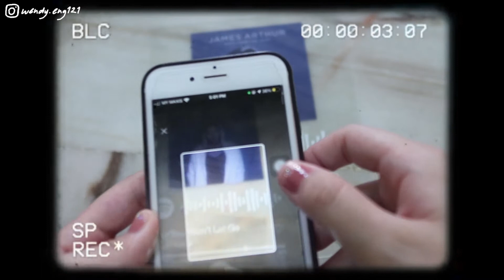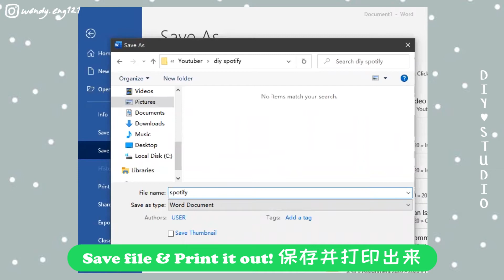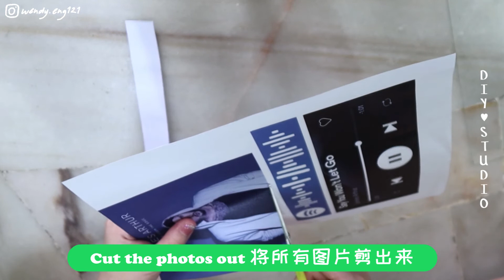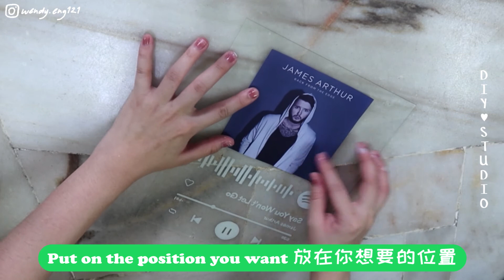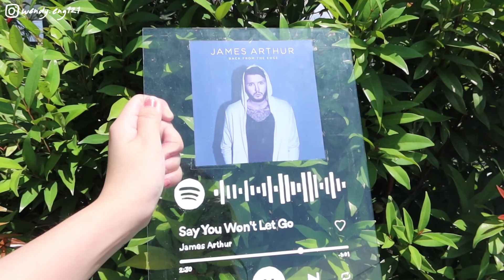(eng sub) 超简单DIY Spotify音乐专辑透明玻璃立牌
嗨耶洛本(｡･∀･)ﾉﾞ，相信如果你们有关注最近的趋势就不会对这个DIY Spotify音乐专辑透明玻璃框感到陌生啦🎧 今天的diy教程真的超级无比十分简单简单简单(划重点!!!) 而且只需要三种材料就可以自制唯美又aesthetic的摆式, 就趁趁着MCO期间在家打发时间diy吧😍
♡节约环保，从旧物做起♡
♡FAQ♡
▼ Where are you from 你是哪里人
我是马来西亚华人，所以口音与本地人更接近(⁎⁍̴̛ᴗ⁍̴̛⁎)

▼ Get to know me 了解我多一点
身高/ 161cm
体重/ 54kg
身型/ 梨形身材
肤质/ 混合偏干敏感肌

▼ About braces 关于绑牙
【Q&A绑牙常见问题一次全搞懂 - 绑牙费用 / 必须拔牙? / 脸型变化? / 完全不痛? / 绑多久 / 绑牙流程】

▼ Video editing 影片剪辑
Camera/ Canon PowerShot G7 X Mark III
Software/ Adobe Premiere Pro
Video Producer/ Wendy